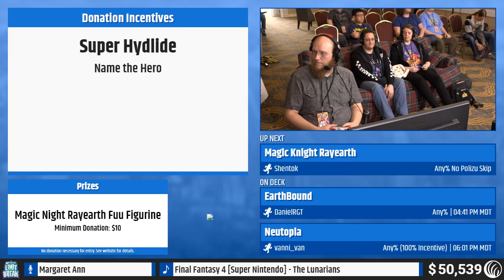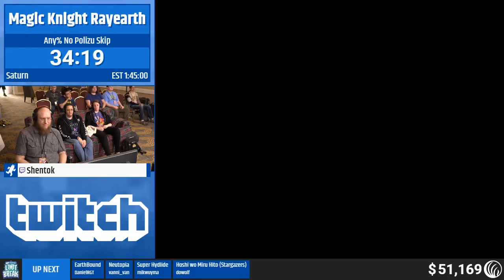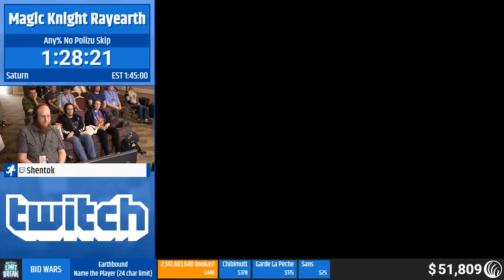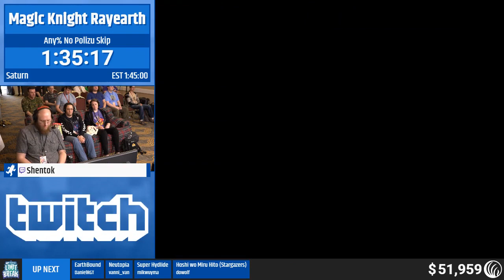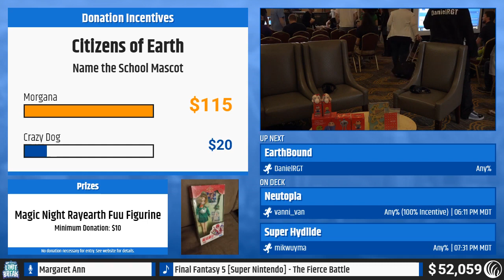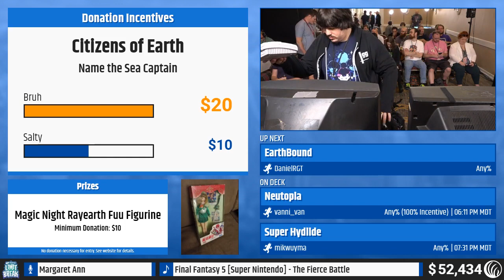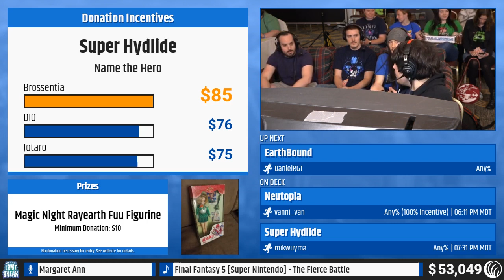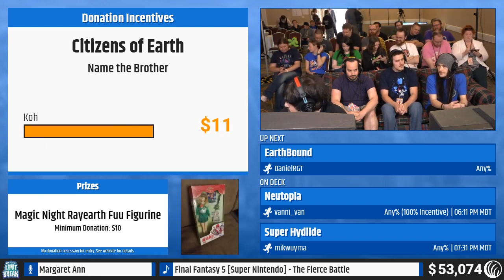Magic Knight Rayearth by Shentok (RPG Limit Break 2019 Part 27)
Run Start: 0:38
Interview with Dan from NAMI-Utah: 1:43:26

RPG Limit Break 2019 was an RPG charity speedrun marathon, held May 5-11, 2019 in Salt Lake City, UT, in support of the National Alliance on Mental Illness

Game: Magic Knight Rayearth
Category: Any% No Polizu Skip
Runner: Shentok